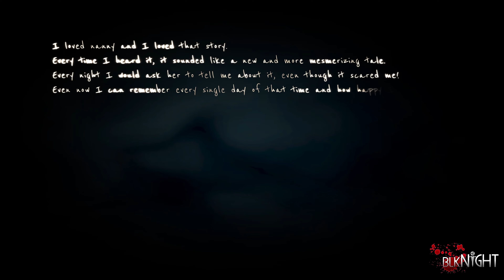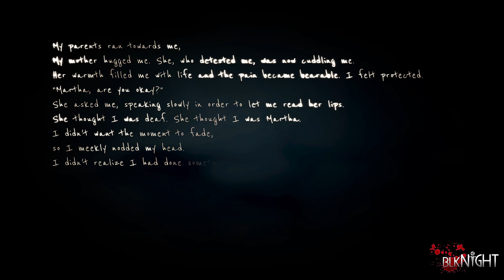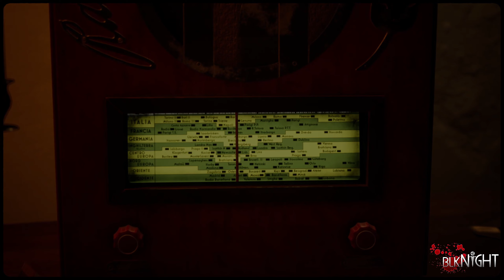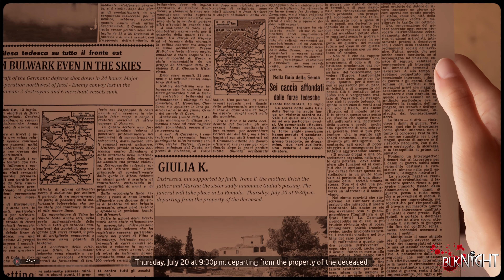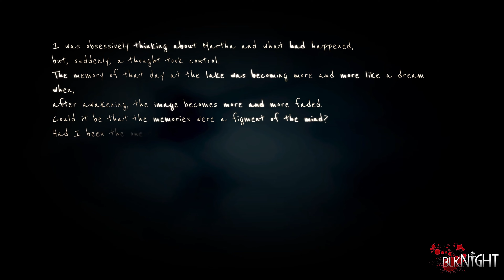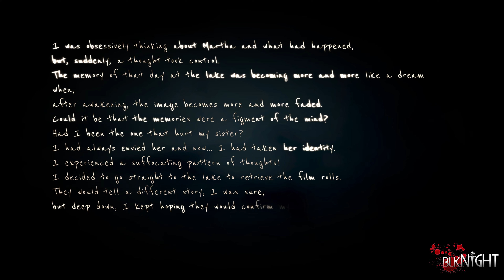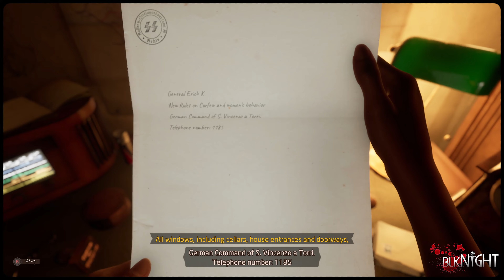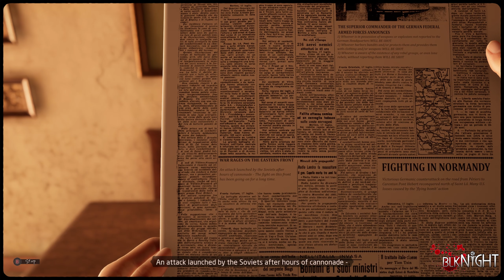Martha is Dead | Part I (Blind Playthrough ~ No Commentary)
Martha is Dead is a psychological horror game developed by LKA and published by Wired Productions. This game is available on the following platforms. Microsoft Windows, PlayStation 4, PlayStation 5, Xbox One, and Xbox Series X/S.